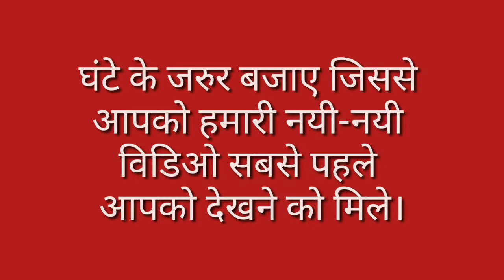Atithi Ka Bahuvachan Kya Hoga / Atithi Ka Bahuvachan Kya Hota Hai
मित्रों इस विडियो मे Atithi Ka Bahuvachan Shabd बताया गया है आप इसे जरूर देखिए और Atithi Ka Bahuvachan Shabd Kya Hota Hai का विडिओ कैसी लगी हमे कमेंट बॉक्स में जरूर बताए और अपने दोस्तों में शेयर भी करे और आपको यह विडिओ पसंद आया हो तो वीडियो को लाइक भी करें।

Time Duration

0.19 अतिथि का बहुवचन शब्द क्या होता है?

0.22 अतिथि का बहुवचन शब्द होता है अतिथिगण।